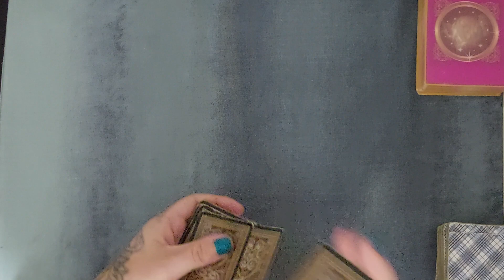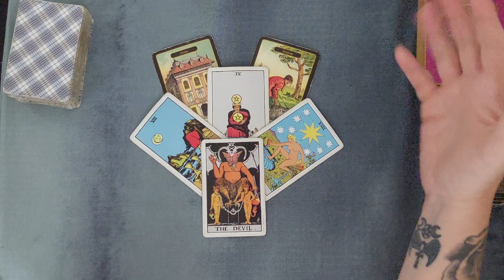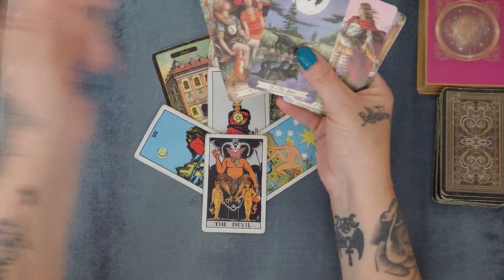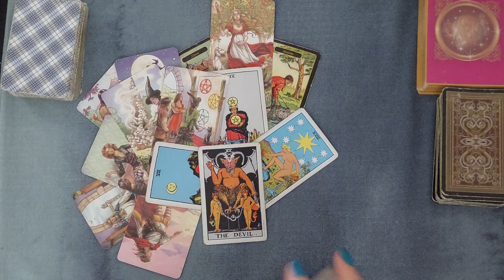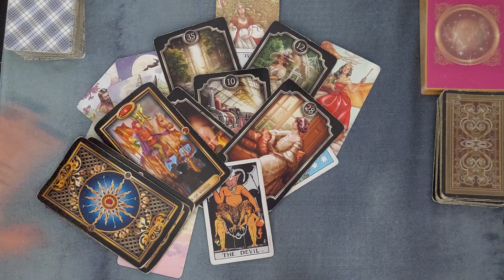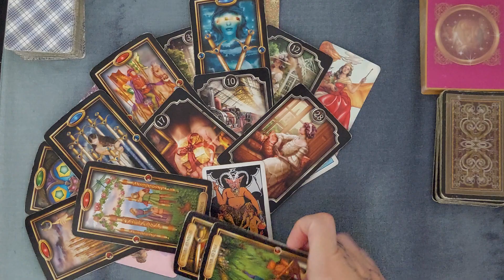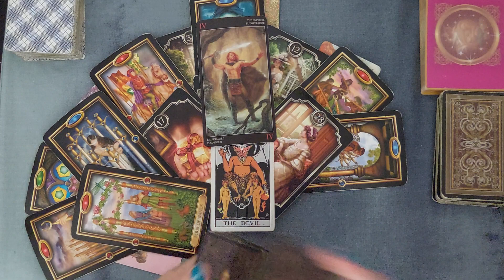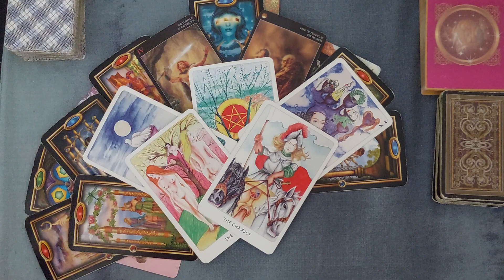TAURUS - SURPRISE MONEY / THE TOWER / EXPECTING A TRAVELLER! -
Hi
Welcome to your Weekend Predictions reading.